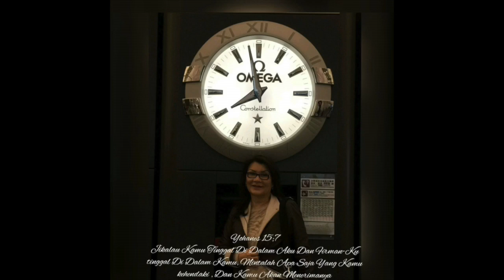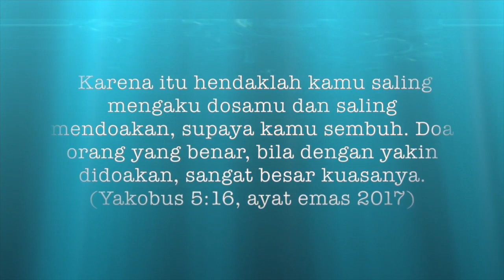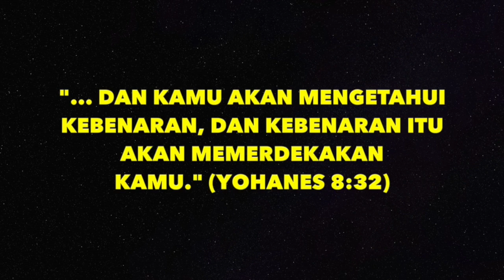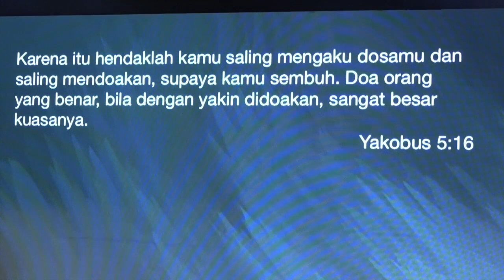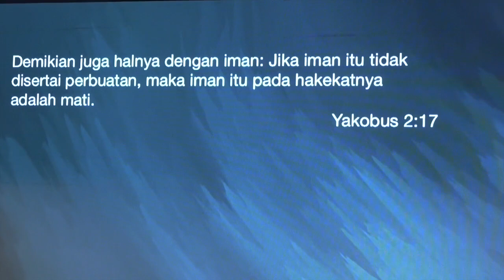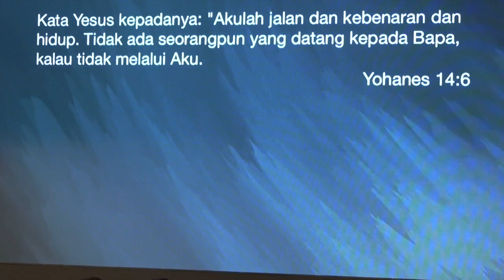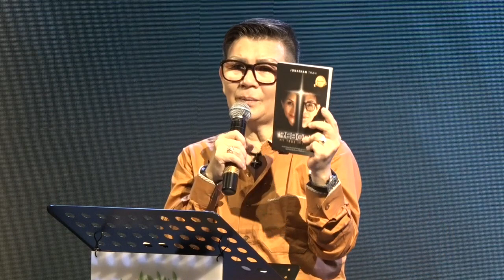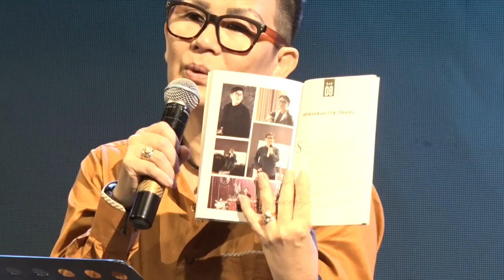REBORN: PERTOBATAN SEORANG TRANSGENDER - Jonathan Than - 1 Okt 2019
Kesaksian seorang mantan transgender menemukan kembali jati dirinya di dalam Tuhan.
Ibadah PD Victory tgl. 1 Okt 2019.

IG PD Victory : @elly_victory, @pdvictorysurabaya, @pdv_jakarta, @persekutuandoavictorybali
Youtube PD Victory Jakarta: